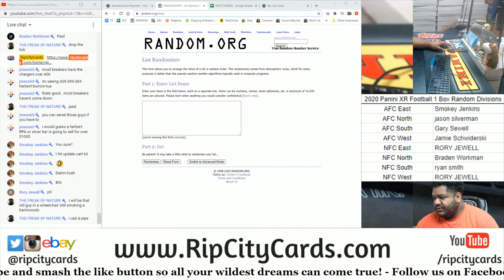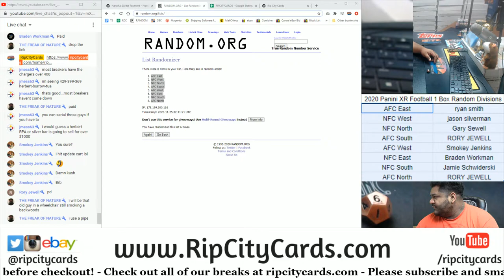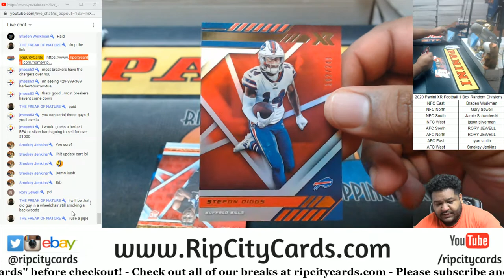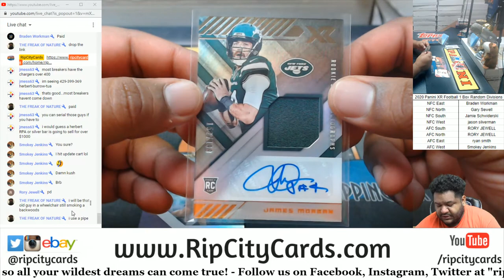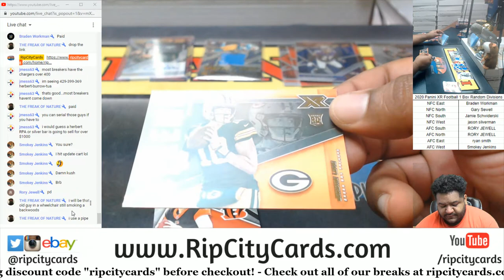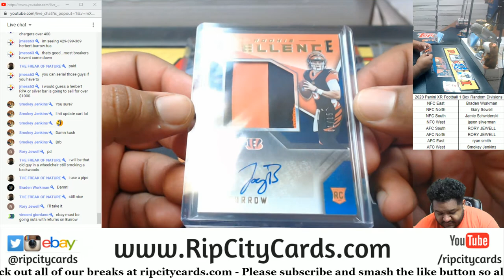2020 Panini XR Football 1 Box Random Divisions